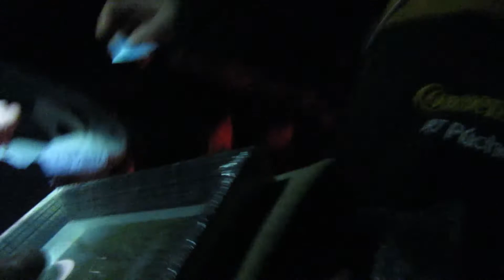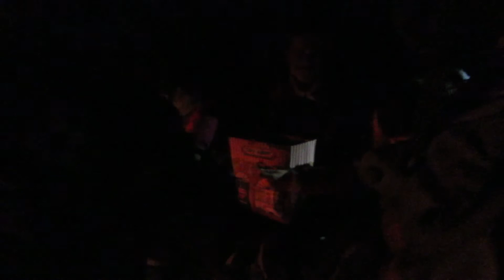tombola - Stretnutie ľadových medveďov 2017